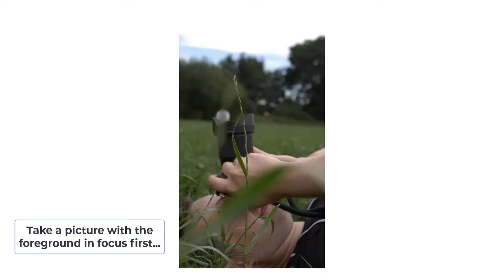Learn Photography in 60 seconds for FREE!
In just 30 minutes learn the basic terms, mechanics and approaches to photography. Get access to 30 training videos by signing up for our FREE online digital photography course. No catches, it's genuinely free!

Start our FREE 60-Second Photographer course here (no card details required)